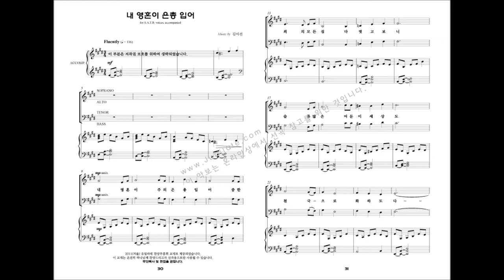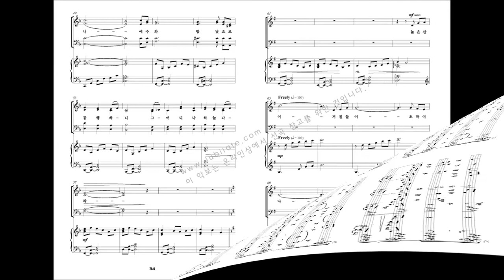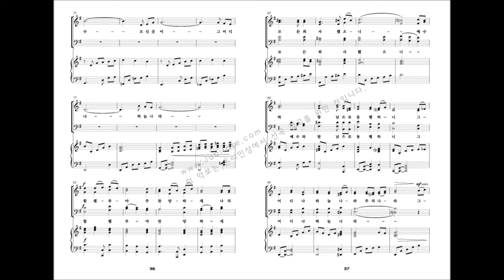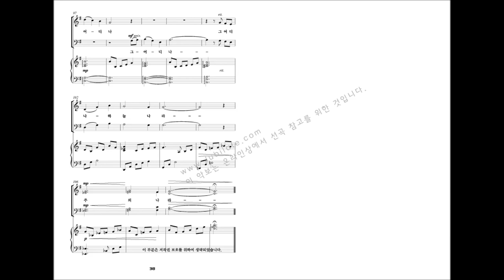[유빌라테 명품성가 21집 세컨에디션] 03.김미선 '내 영혼이 은총 입어'